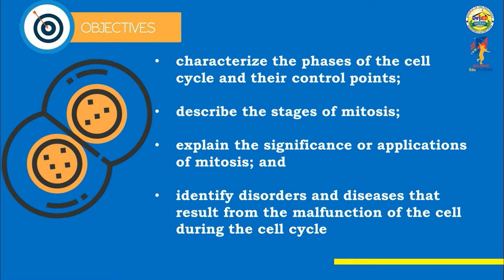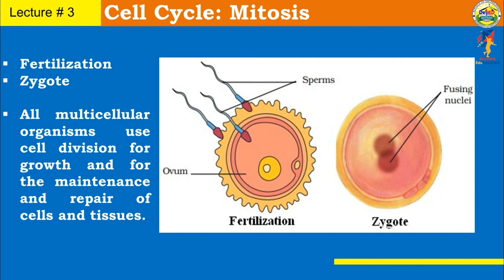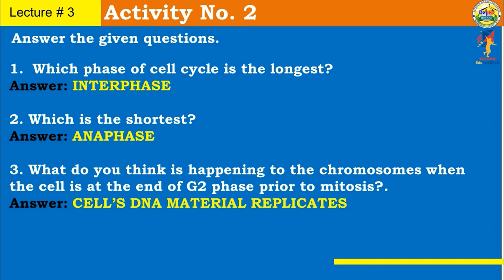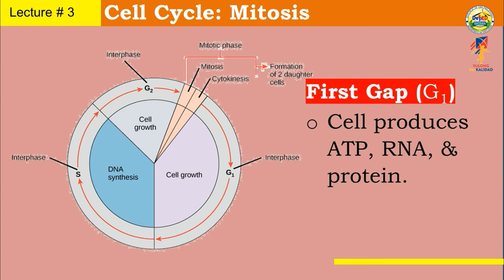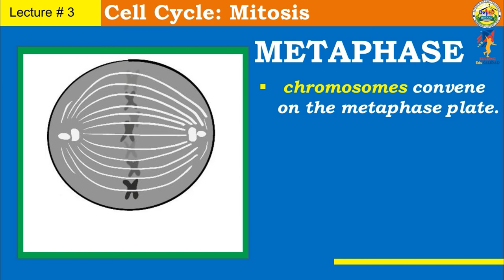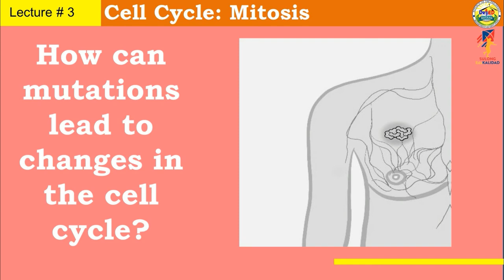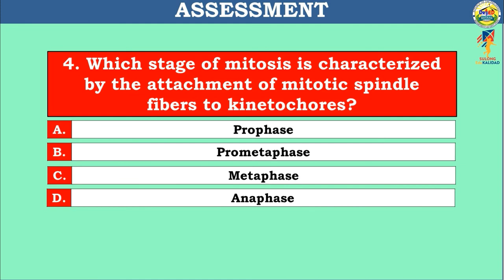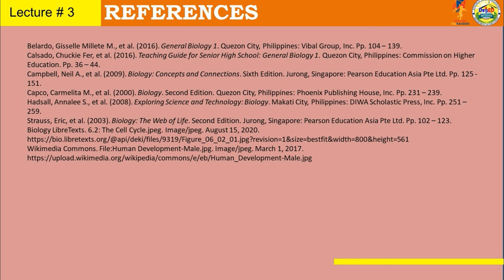GENERAL BIOLOGY 1: Cell Cycle: Mitosis